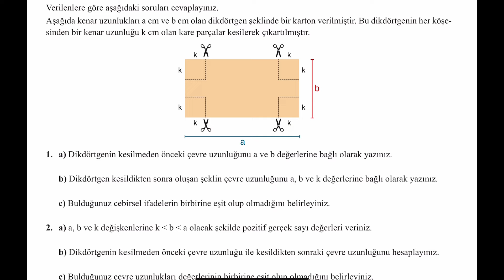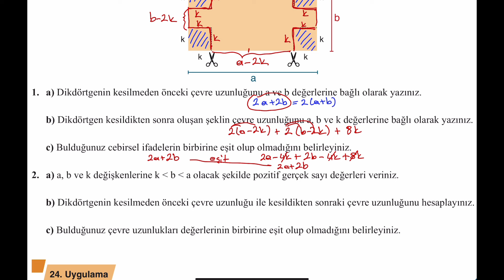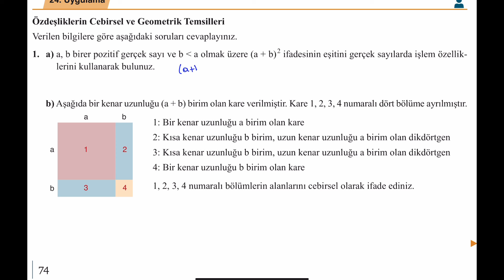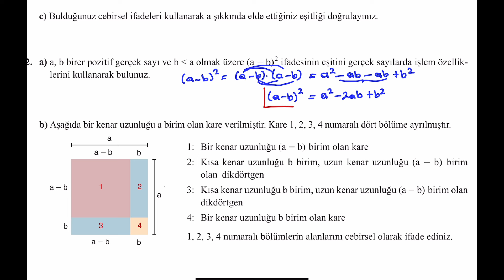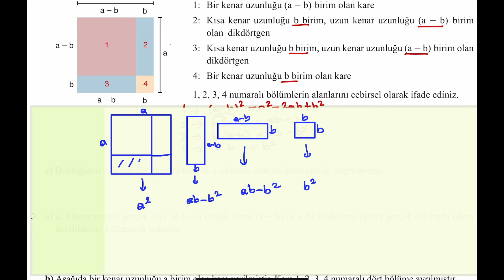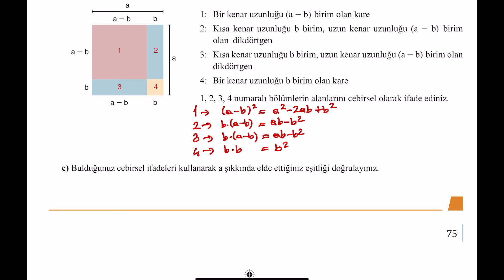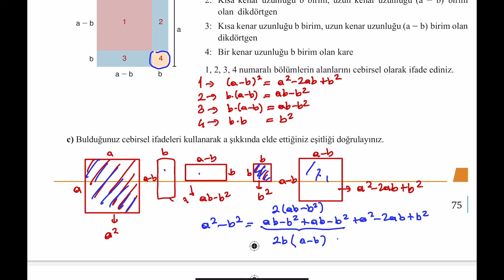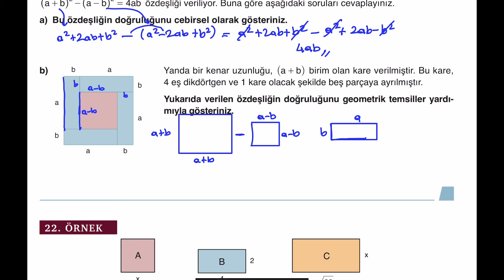9. Sınıf MEB Matematik Kitabı Sayfa 74-75-76 Uygulama Çözümleri // MEB YAYINLARI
9. Sınıf MEB Matematik Kitabı Sayfa 74-75-76 Uygulama Çözümleri // MEB YAYINLARI
9. Sınıf MEB Matematik Kitabı Sayfa 74-75-76 Uygulama Çözümleri // MEB YAYINLARI

9. Sınıf MEB Matematik Kitabı Sayfa 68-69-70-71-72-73 Uygulama Çözümleri // MEB YAYINLARI
9. Sınıf MEB Matematik Kitabı Sayfa 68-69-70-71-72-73 Uygulama Çözümleri // MEB YAYINLARI

9. Sınıf MEB Matematik Kitabı Sayfa 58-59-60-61 Uygulama ve Sıra Sizde Çözümleri
9. Sınıf MEB Matematik Kitabı Sayfa 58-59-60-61 Uygulama ve Sıra Sizde Çözümleri
9. Sınıf MEB Matematik Kitabı Sayfa 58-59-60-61 Uygulama ve Sıra Sizde Çözümleri
9. Sınıf MEB Matematik Kitabı Sayfa 55 - 56 ALIŞTIRMALAR Çözümleri
9. Sınıf MEB Matematik Kitabı Sayfa 40 - 52 Uygulama ve Sıra Sizde Çözümleri
9. Sınıf MEB Matematik Kitabı Sayfa 40 - 52 Uygulama ve Sıra Sizde Çözümleri
9. Sınıf MEB Matematik Kitabı Sayfa 40 - 52 Uygulama ve Sıra Sizde Çözümleri
9. Sınıf MEB Matematik Kitabı Sayfa 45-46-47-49 Uygulama ve Çözümleri
9. Sınıf MEB Matematik Kitabı Sayfa 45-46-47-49 Uygulama ve Çözümleri
9. Sınıf MEB Matematik Kitabı Sayfa 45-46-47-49 Uygulama ve Çözümleri

9. Sınıf MEB Matematik Kitabı Sayfa 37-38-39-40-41 Uygulama ve Çözümleri
9. Sınıf MEB Matematik Kitabı Sayfa 36 Alıştırmalar ve Çözümleri